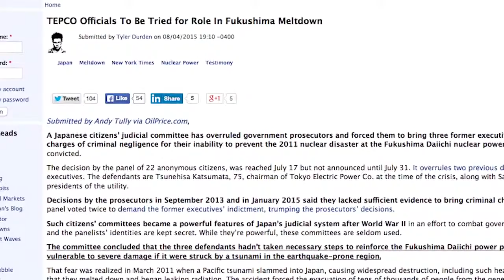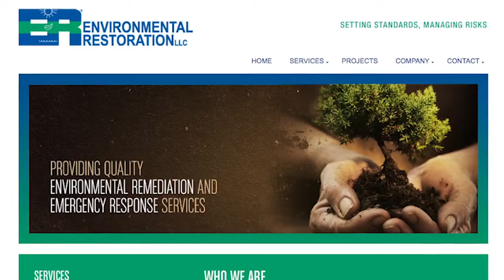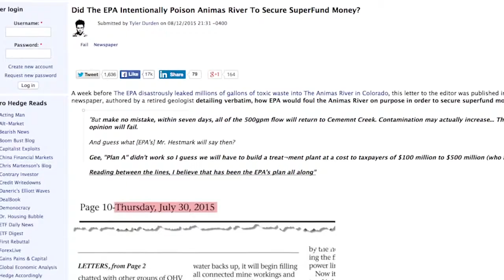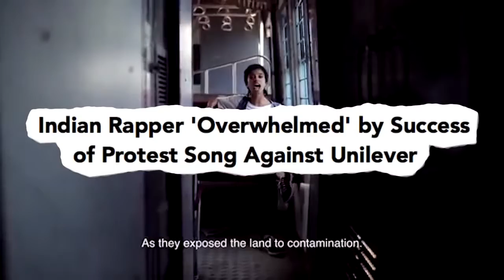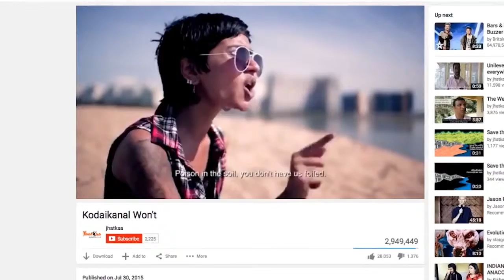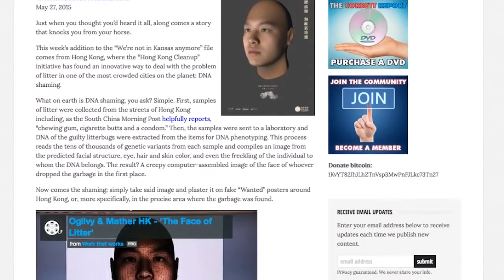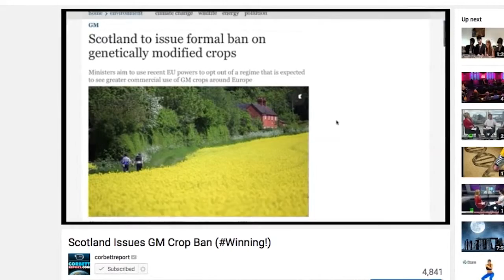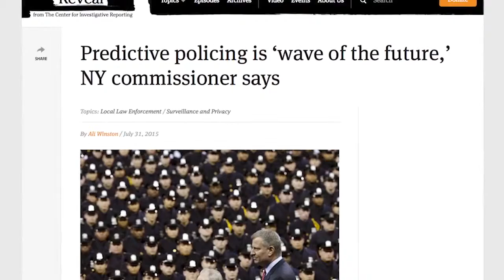This Is What Government Protection Looks Like NewWorldNextWeek HD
This video series from Corbett Report and Media Monarchy covers some of the most important developments in open source intelligence news. This week:

Japan Develops Tidal Energy as Part of US$501 Million Project

Story #2: Navajo Nation Vows To Hold EPA Accountable for Colorado Spill
Did The EPA Intentionally Poison Animas River To Secure SuperFund Money?

Story #3: GoodNewsNextWeek - Indian Rapper 'Overwhelmed' by Success of Protest Song Against Unilever
Nestle Sued by India's Government Over Lead in Maggi Noodles
Ireland Refuses To Extradite Man To US Because Prison System Is Too Inhumane

NewWorldNextWeek Updates: China, Russia Each Have Major Explosions In Under 24 Hours
Gunmen Attack US Consulate In Turkey After Explosion Kills Three
Democracy? Greek Bailout Terms to Give Eurozone Vast Powers Over Policymaking
Western Europe in Humanitarian Crisis - German Public Park Now Refugee Camp
Reminiscent of 2011 Riots, Police & Paramedics Attacked by Mob of 400 in NE London
US Ex-Intelligence Chief on ISIS Rise: It Was "a Willful Decision"
Predictive Policing is ‘Wave of the Future,’ NY Commissioner Says
Facebook Tells the Cops When You Talk About Criminal Activity in Private Messages
NYTimes Finally Catches Up to NewWorldNextWeek, Warns of Pentagon Labeling Journalists 'Unprivileged Belligerents'
NWNW Flashback: Pentagon's New 'Law of War Manual' Is Chilling (June 2015)

to get previous episodes in various formats to download, burn and share.

Previous Episode: Scientists Warn Against DNA Editing in Wildlife